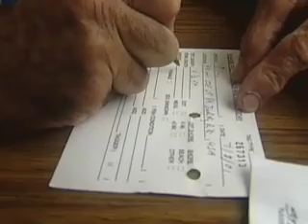Blue Sharks | JONATHAN BIRD'S BLUE WORLD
Jonathan joins Charlie Donilon on his shark charter boat in Rhode Island, Massachusetts, and learns about how shark tagging has shed light on the biology of and behavior of Blue sharks. Tagging has shown that these incredible swimmers actually migrate completely across the Atlantic ocean. Jonathan tries his hand at tagging a shark and then swims with Blue sharks. We also learn that Blue sharks are not nearly as vicious as they have been reputed to be, and the divers are actually able to pet the sharks!

This is the very FIRST Blue World episode that was ever created or uploaded!

If you like Jonathan Bird's Blue World, join us on Facebook!

Or Twitter!